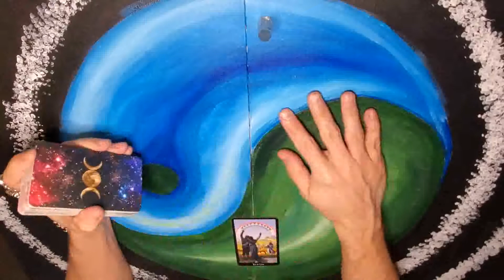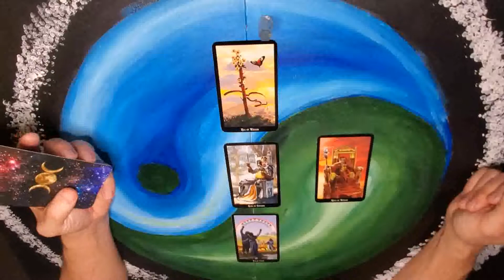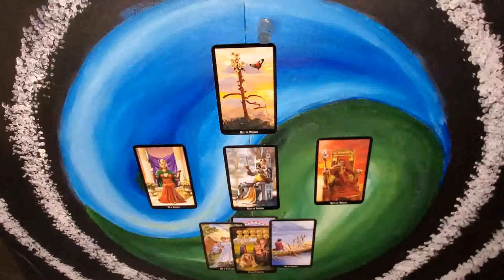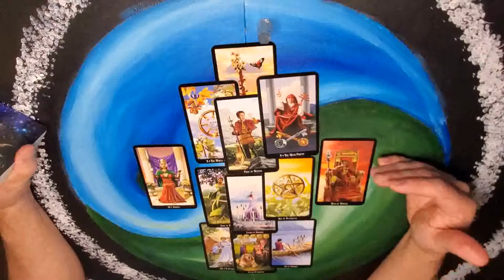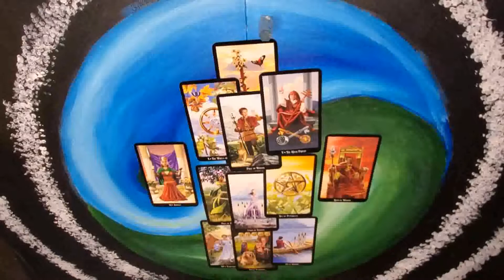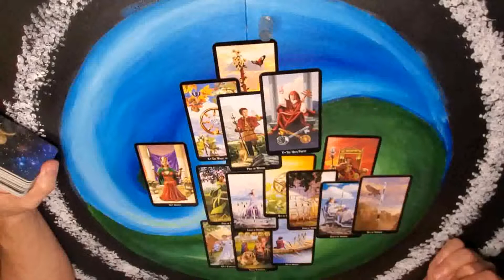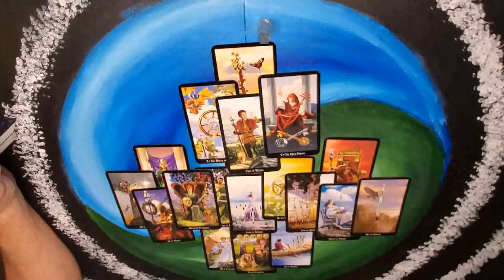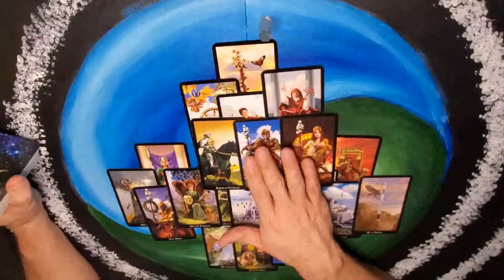Gemini - New beginnings in love - March 15 - 21